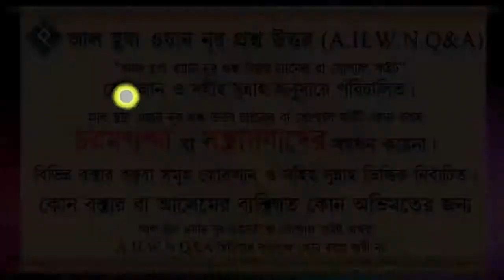মহিলাদের কাফনের জন্য কয়টা কাপড় ব্যবহার করতে হবে ᴴᴰ┇শায়খ আবদুল্লাহ আল কাফী